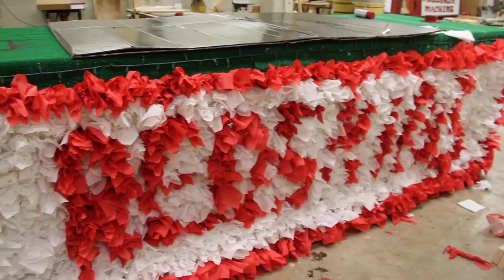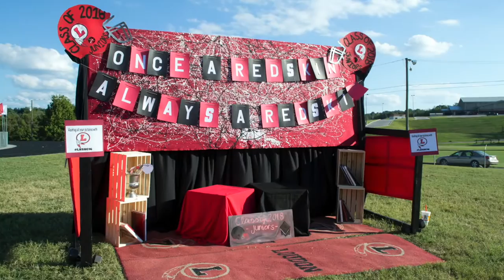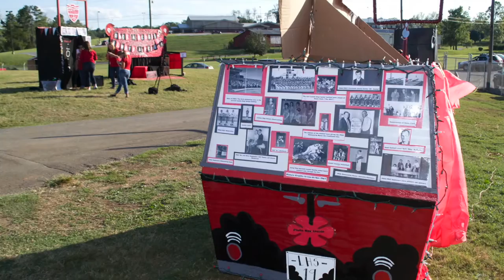Episode 2/Part 1 LHS News Magazine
Homecoming 2016 Special Report Part 1 at Loudon High School in Loudon, TN.